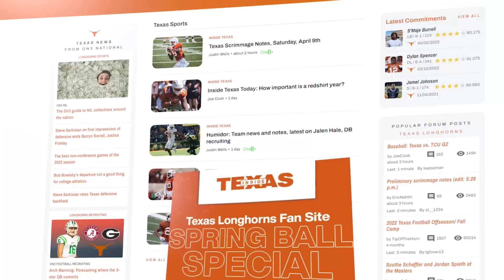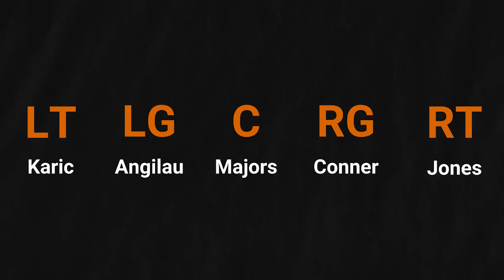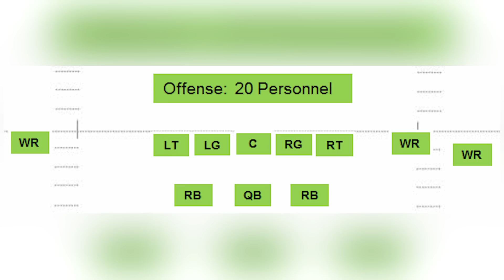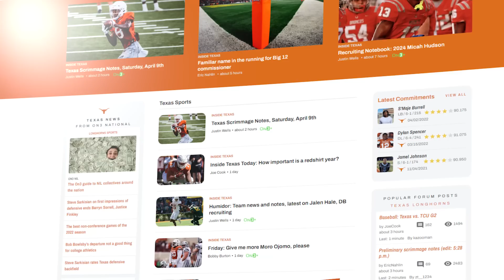Texas Longhorns Spring Football First Half Update, Depth Chart and Position Battles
Spring Football is halfway over... Let's check in on the position battles, depth chart, and scheme updates. Get 4 Months for $1 at Inside Texas